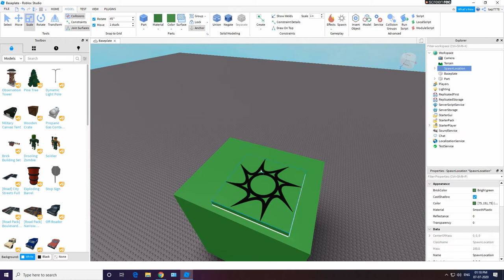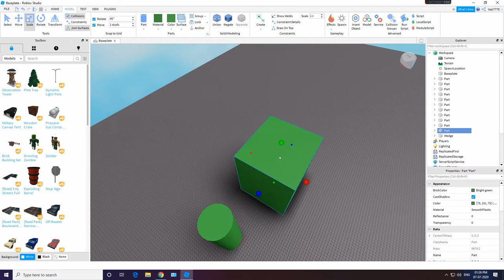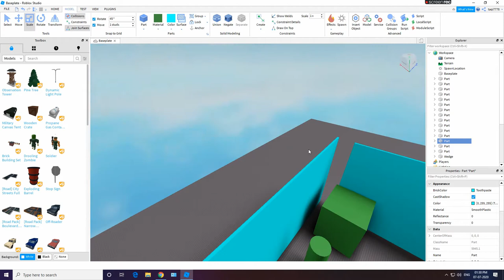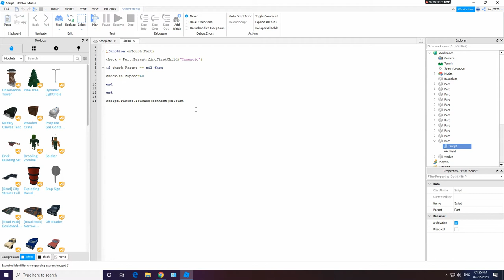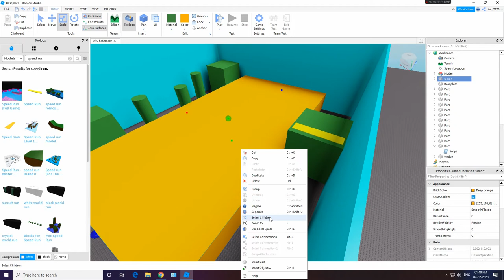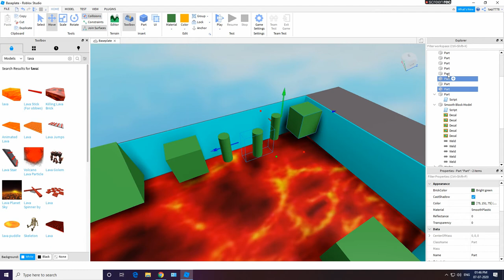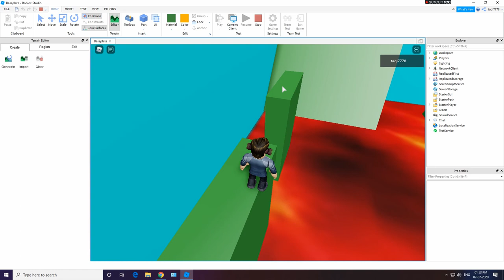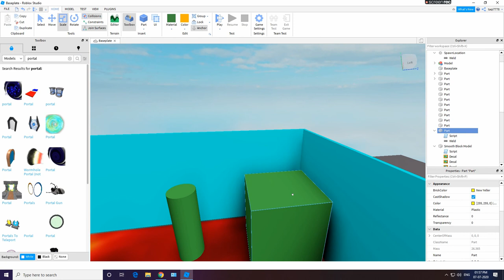ROBLOX Make A Game Like Speed Run Tutorial #1 (2020)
Hey Guys, Today I'm Showing You How To Make Your Own ROBLOX Speed Run Game